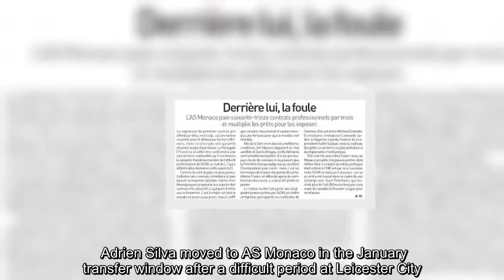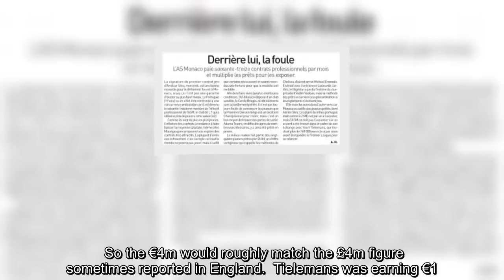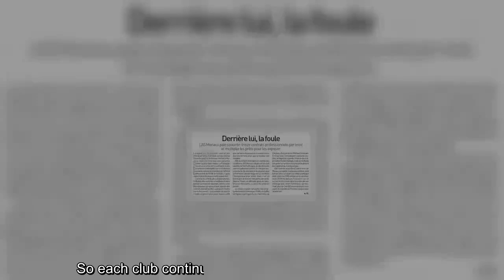Explanation of how wages are working on Leicester City's winter transfer deal - Sport Witness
Adrien Silva moved to AS Monaco in the January transfer window after a difficult period at Leicester City.   His father made it clear, when speaking to the Portuguese media, that the family felt Claude Puel had been messing the player about. There was even a suggestion it was personal, and that Puel would be irritated if Silva got a move to France, with Bordeaux very keen at the time.  In the end he was recruited by Leonardo Jardim, with it being made clear in France that the Monaco manager believes in him and much preferred the prospect of having the Leicester player for the rest of the season than Youri Tielemans.  So Tielemans was sent to the Foxes, and Silva wakes up in Monaco today to nice Spring style temperatures, sunshine all day (we checked, for our pain), a light breeze and no risk of showers.  And he’ll be getting football.  But what about the money? Well, Friday’s edition of L’Equipe has a run down on Ligue 1 wages, and whilst they don’t make it absolutely clear which club is paying what in the Silva/Tielemans loan swap, they do give a very good idea.  It’s explained Silva was thought to be earning €2m a year after tax in England. That’s usually worked out at half the gross figure, even though footballers find ways not to pay 50% tax.  So the €4m would roughly match the £4m figure sometimes reported in England.  Tielemans was earning €1.6m gross per month in Monaco, so €1.6m after tax as well… given there’s no income tax there. That’s €1.92m, roughly the same figure as Silva.  However, it’s stated Monaco won’t be paying Silva’s salary, with the only option left being that Leicester are. So each club continues paying the same way they were.